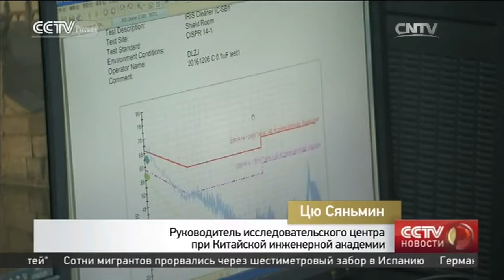В Китае обнародовали план развития интеллектуального производства на 2016 2020 гг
План развития интеллектуального производства на 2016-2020 гг обнародовало министерство промышленности и информатизации страны.